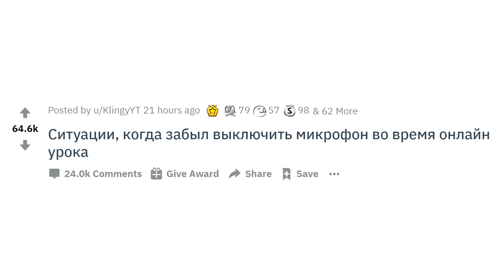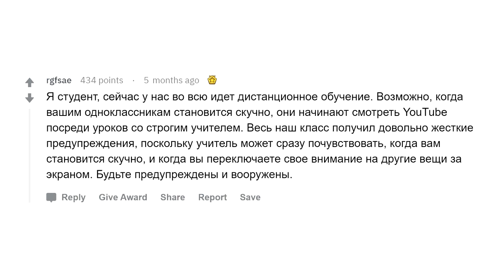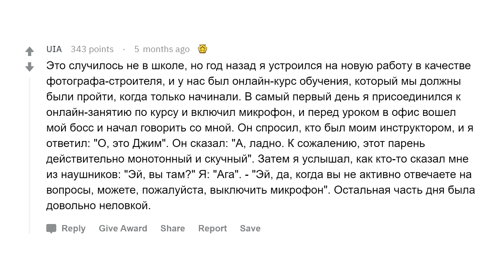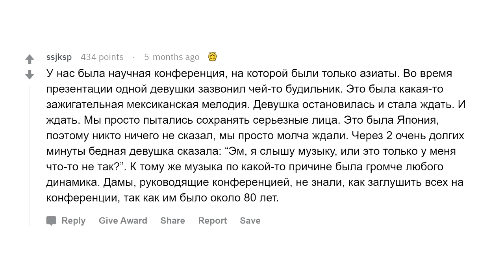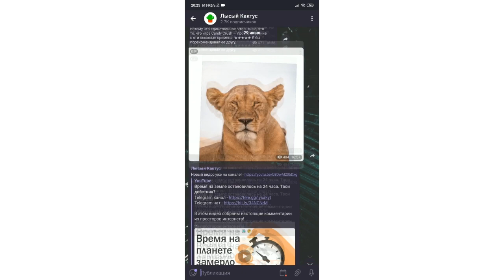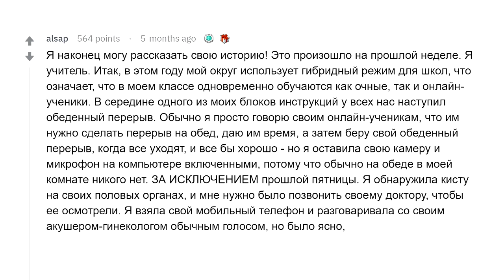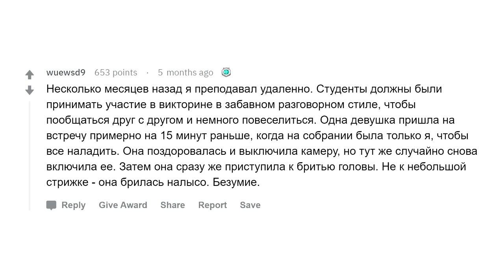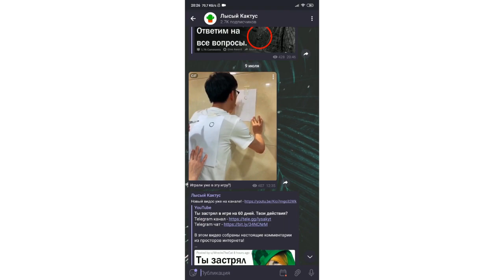Когда забыл выключить микрофон во время онлайн урока